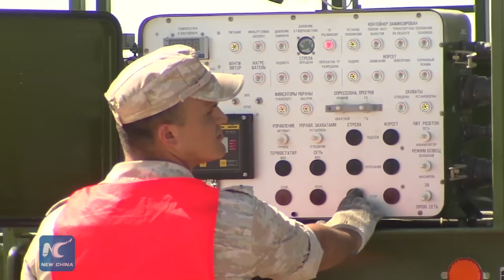Russia tests new anti-missile system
The Russian Defence Ministry tested a new anti-missile system in Saryshagan firing range, as shown by video released on Tuesday.
   According to a statement by the MoD, the test was completed successfully and the missiles accurately struck their targets.